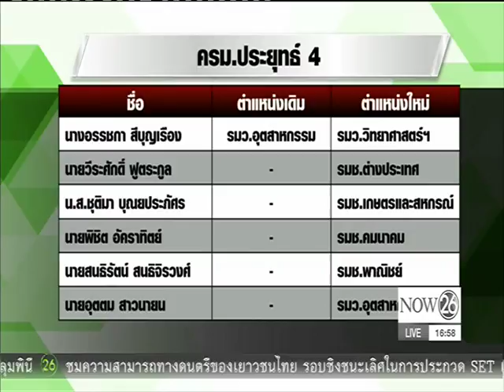News วิจารณ์ ครม.ใหม่ เพื่อไทยผิดหวัง-แค่เล่นเก้าอี้ดนตรี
พิกัดข่าวค่ำทั่วไทย : วิจารณ์ ครม.ใหม่ เพื่อไทยผิดหวัง-แค่เล่นเก้าอี้ดนตรี "NOW26" 17-12-59